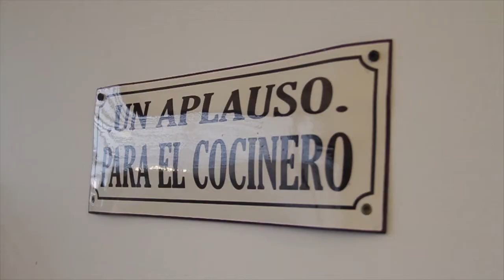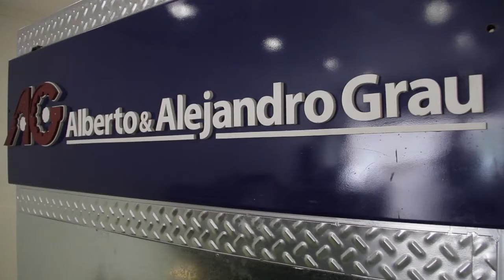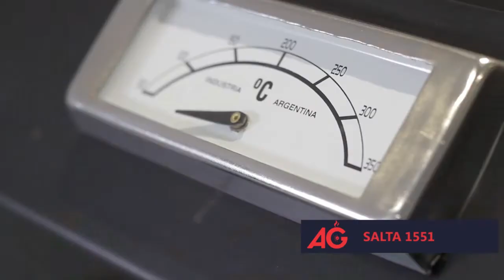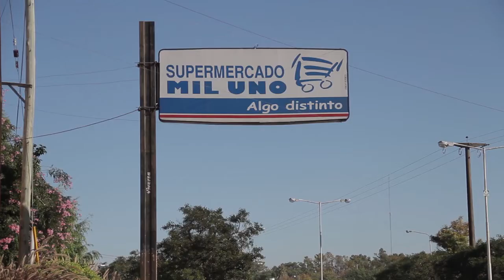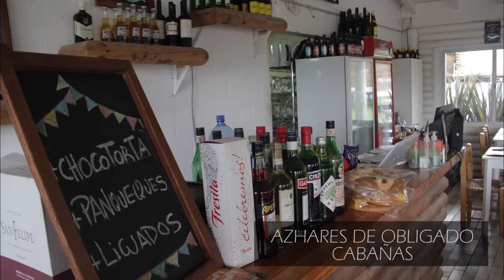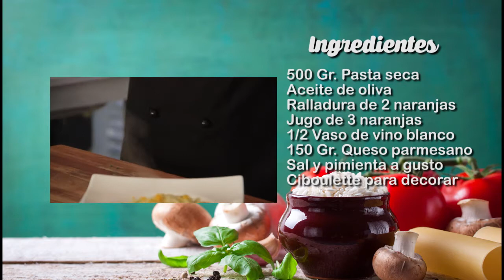Cocina Fácil Tv - Programa 11 Temporada 1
Cocina Fácil, un programa emitido por canal 7 de Cablevision - San Pedro / Baradero.
Ciclo donde se enseña recetas fáciles y ricas, al alcance de cualquier persona con ganas de cocinar...